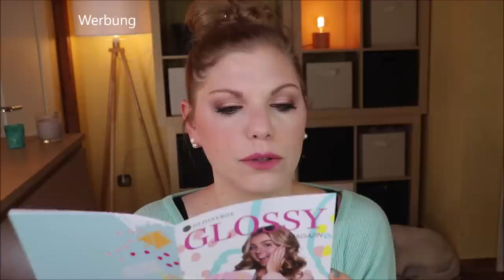GLOSSYBOX x @DaliaMya 🏵 Limited Edition 🏵 - Unboxing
Diese LimitedEdition der Glossybox richtet sich eher an die jüngere Generation.
Sie ist inspiriert von der hübschen @DaliaMya

Hast du auch Bock auf die reguläre Glossybox?

In der Box:
Beauty Glam Clear Skin Serum
Manhattan Super Gel Nail Polish
lavera Hydro Sensation Mizellenwasser
Purelei "Lotus" Ikona Gold Armband
Fudge XXL Hair Thickener
Ardell Faux Mink 814
Sans Soucis Aqua Clear Skin Spot Off Pickeltupfer

Liebe Grüße
Claudi